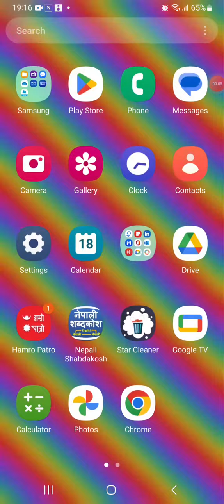hLO PLEASE SUBSCRIBE